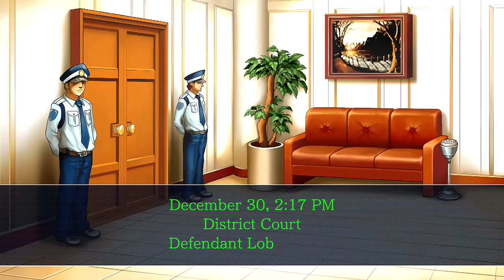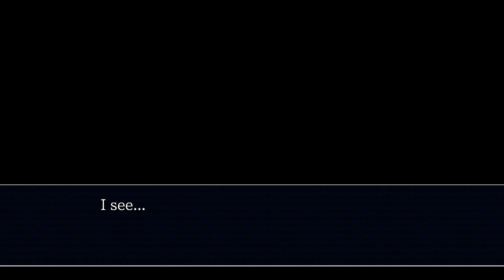Ace Attorney Trilogy HD - PW:JFA – Turnabout Big Top Part 6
Want more Ace Attorney? Show me! Doing all this helps the channel big time! All it takes is $1 a month!

If you haven’t noticed, JapanCodeSupply is nice to sponsor this channel & video. Want to save money when you order? Use the codeword “MegaNG” to save $3 off orders over $50.

Ace Attorney Trilogy HD
Phoenix Wright: Ace Attorney
Turnabout Big Top Part 6

Now we reach the conclusion of this case and with it, we can finally put it all behind us.

It's a case like this where I shouldn't be happy that it's over but rather, I feel sorry for everyone involved. I mean the murder happened over an accident. And yet not a single person was a bad person. All of it just wants me to question this. But at least I know that there is a big of a happy ending at the end. Meh. What can you do?

Only one case remains. Farewell My Turnabout is my next stop.

Case 3: Turnabout Big Top
Six months after the Kurain incident, Phoenix takes Maya and Pearl to the Berry Big Circus for a good time. The next day, Nick and Maya get word that the ringmaster of said circus has been murdered & a famous magician is charged as the prime suspect. He takes the case but there’s one little problem: can magicians really fly? Phoenix doesn’t think so, as he vows to find the truth. But what he’ll discover is a dark secret hidden within the circus’ many illusions.